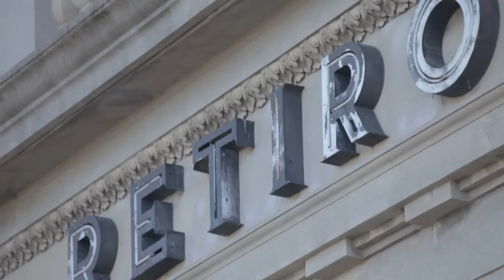El Coro ECuNHi en la estación Retiro del Ferrocarril Mitre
El 4 de diciembre de 2014, el Coro ECuNHi realizó una intervención sorpresiva en el hall de la estación Retiro del Ferrocarril Mitre, como parte de Cultura en los Trenes.